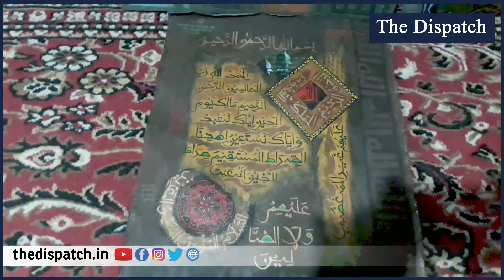Meet Sopore's Brilliant Calligraphy Artist Firdous Ahmad Laway